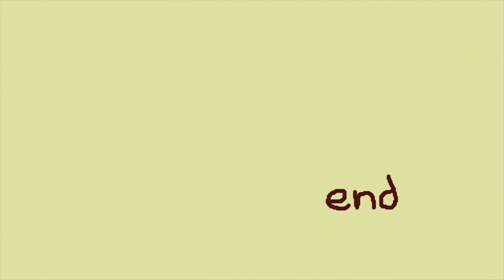nep sus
hell yeah, baby, hell yeah

Source: yer a wizerd nepie !!! woa am i !!! nice :) ✤ !commandlist